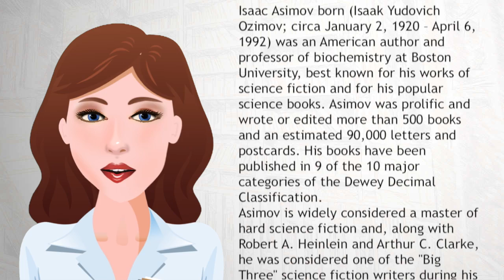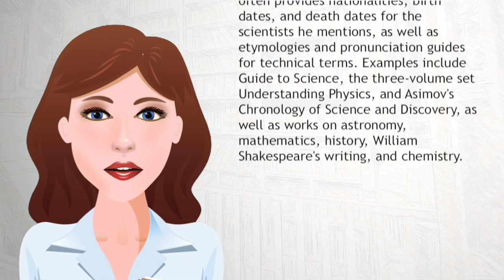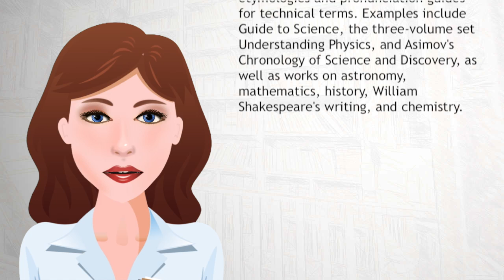Isaac Asimov - Wiki Videos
Isaac Asimov born (Isaak Yudovich Ozimov; circa January 2, 1920 – April 6, 1992) was an American author and professor of biochemistry at Boston University, best known for his works of science fiction and for his popular science books. Asimov was prolific and wrote or edited more than 500 books and an estimated 90,000 letters and postcards. His books have been published in 9 of the 10 major categories of the Dewey Decimal Classification.